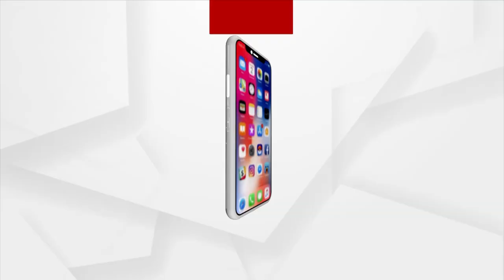Four Gates Of Puri Srimandir Should Be Opened For Devotees: Union Minister Dharmendra Pradhan